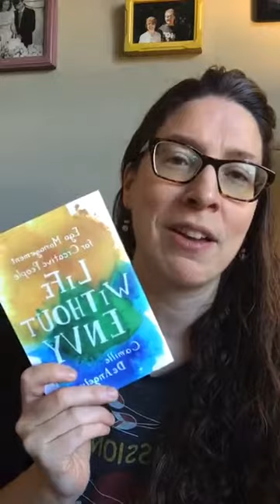How do I get more people interested in my art?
Today’s question comes from Avi (@hawkinthenest on Instagram). What are your thoughts on audience-building and on *being* a better community member?